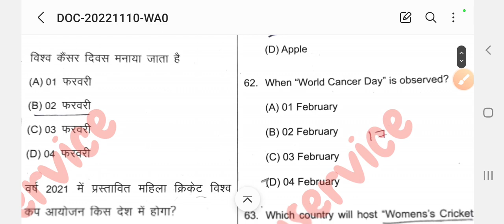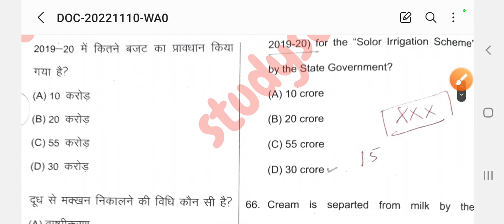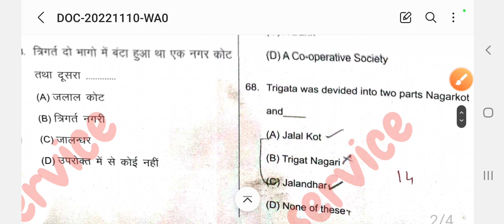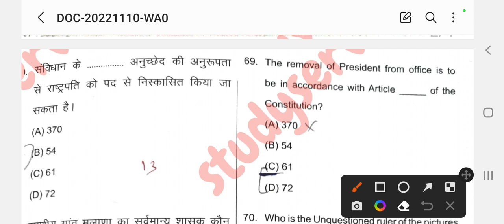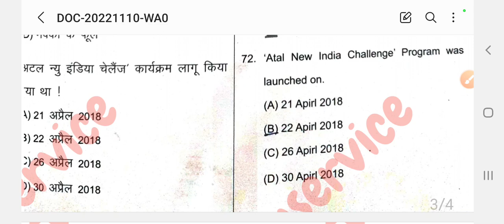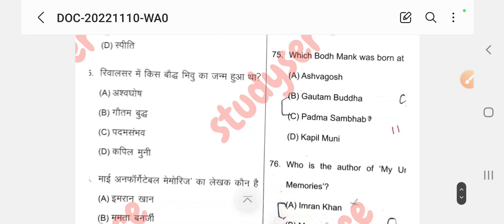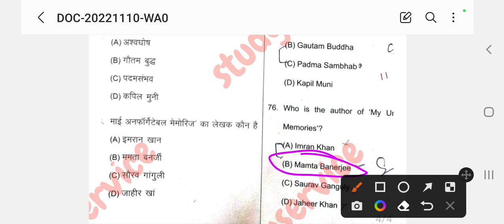HPTET-2022 ||Quick Revision-PYQ||Gk-Section| महत्त्वपूर्ण प्रश्न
STUDY SERVICE के द्वारा ऑनलाइन कोचिंग करवाई जाती है | हिमाचल प्रदेश के सभी पपेरो के लिए महतवपूर्ण प्रश्न ... जैसे HPTET (ALL STREAM) CONSTABLE ,JOA, STENO TYPIST, CLERK ,TGT ,JBT , NURSING , FOREST GUARD , POLICE,SI ,ALLIED,HPAS, ETC STUDY SERVICE के द्वारा हिमाचल के सभी एक्साम की ऑनलाइन कोचिंग करवाई जाती है ,आप घर में रह कर अपनी आच्छे से तेयारी कर सकते है ज्वाइन करने के लिए आप हमे WTS APP कर सकते है अगर आपको हमारे प्रयास आच्छे लगे तो वीडियो को LIKE, SHARE, और सब्सक्राइब जरुर करे |
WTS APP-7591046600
टेलीग्राम पर भी study service के ऑफिसियल ग्रुप join करने के लिए 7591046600  मेसेज करे।
इंस्टाग्राम पर study services औऱ फ़ेसबुक   STUDY SERVICE के ऑफिसियल पेज के माध्यम से भी join कर सकते है।
धन्यवाद।।  telegram link ÷